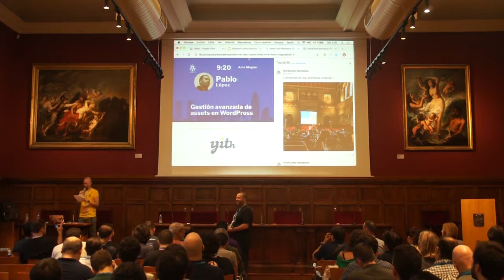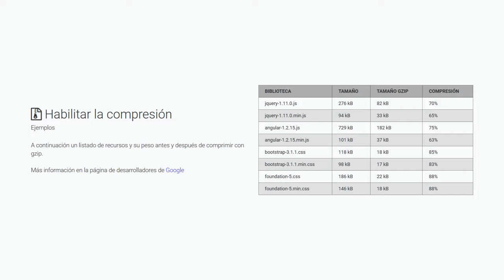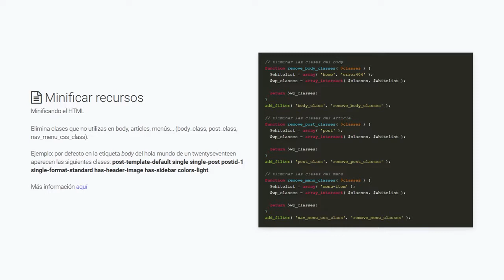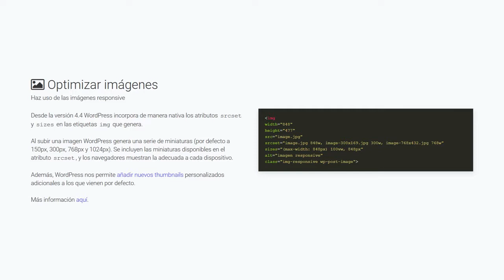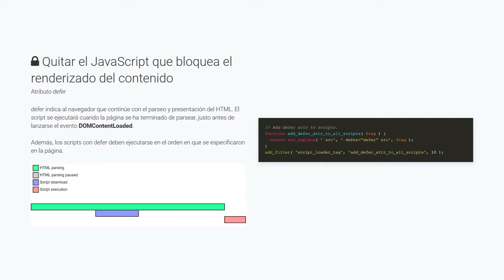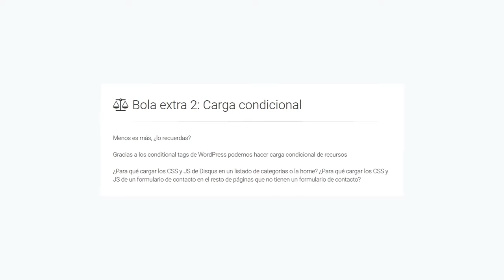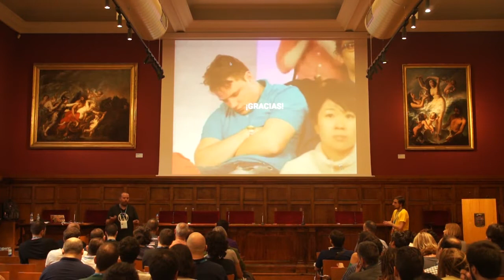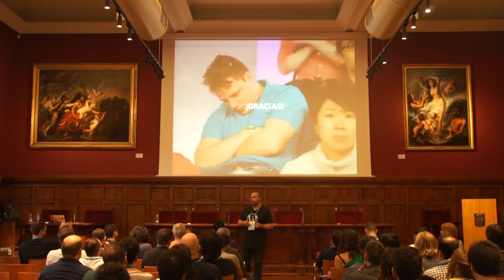Pablo López: Gestión avanzada de assets en WordPress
En esta charla vamos a ver cómo se gestionan los assets en WordPress, y de qué manera podemos optimizarlos para conseguir buenos resultados. Desde su desarrollo con gulp: Minify, concat, uglify… hasta la manera de encolarlos en WordPress, priorizarlos y manejar dependencias. También veremos cómo hacer preload, carga condicional, establecer atributos async o defer… e incluso cómo eliminar assets de plugins allá donde no se utilicen.